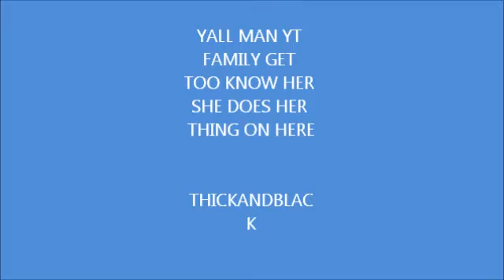sub to my girl blackandthick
oh let her no 53fatbaby sent u